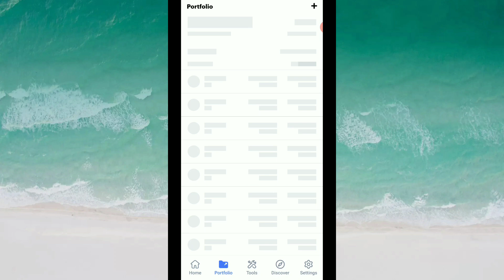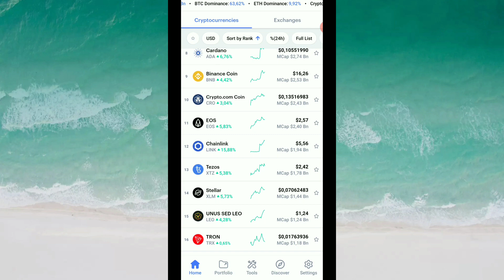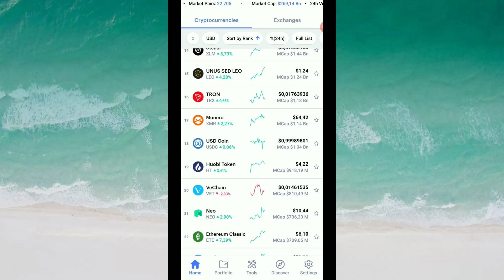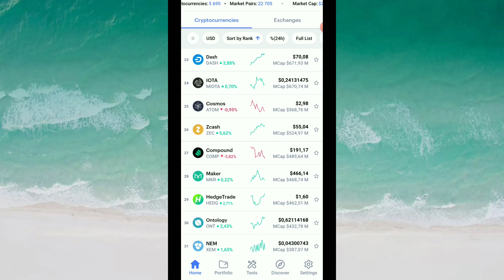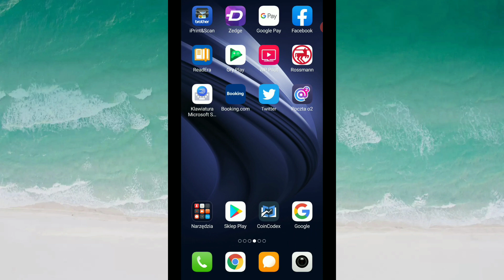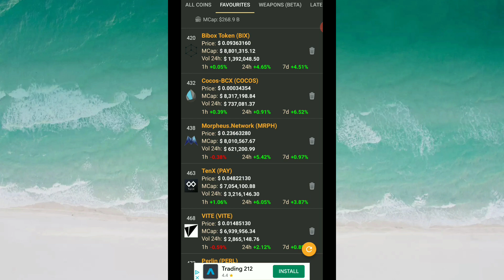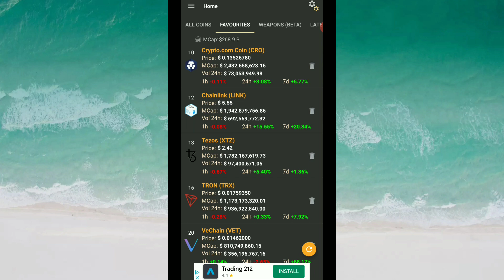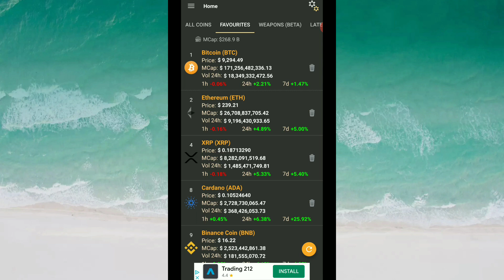Mądre Inwestowanie w kryptowaluty to podstawa inwestycji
Kryptowaluty coraz głośniej się mówi o tym w świecie finansów. Jak mądrze inwestować w kryptowaluty?. Na co zwrócić uwagę przy zakupie kryptowalut. Kto i jak powinien wejść w świat krypto. Zapraszam wszystkich serdecznie do obejrzenia filmu i komentowania. Jesteście wspaniali. Zapraszam do mnie na discord.

to sign up for Crypto.com and we both get $50 USD :)

Hej, do rozmów używam Telegrama. Dołącz do mnie! Pobierz go z

Wirex karta
vComegtre and join me at Wirex! Sign up, buy some crypto using your credit/debit card, and we'll both earn free Bitcoin!